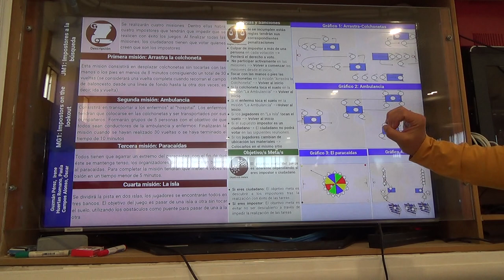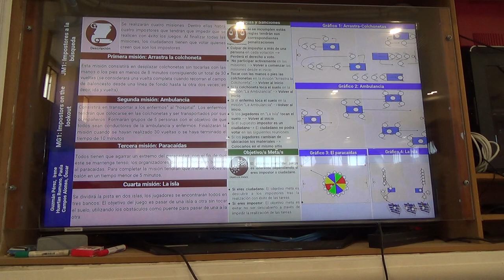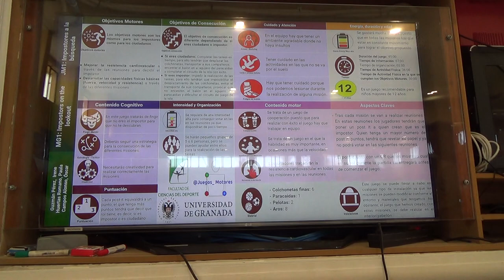A la búsqueda del impostor 1/2 1R 00199